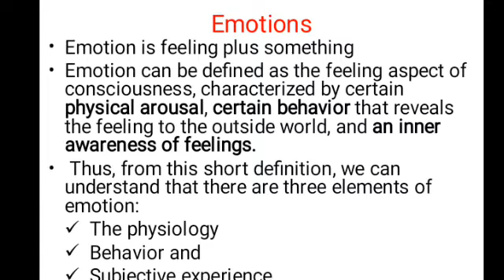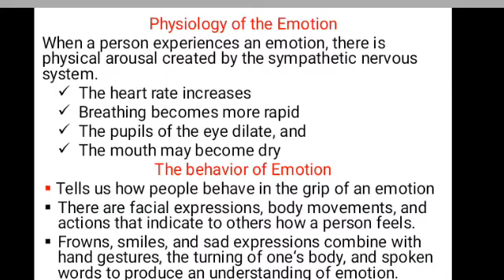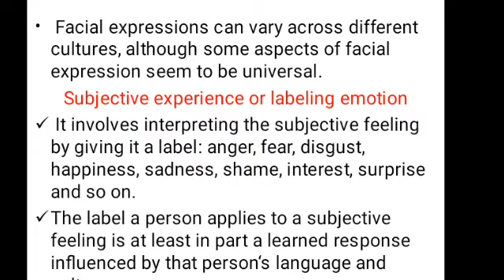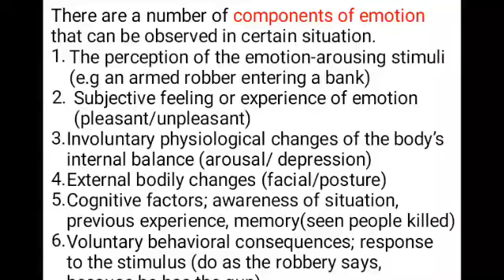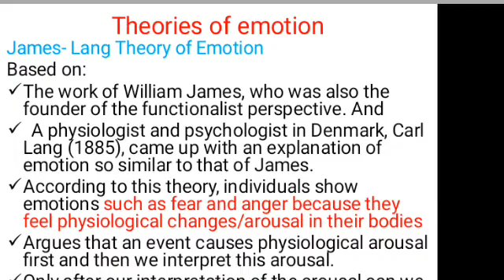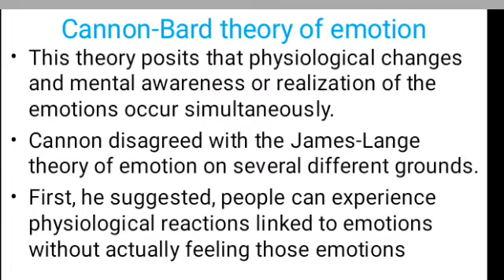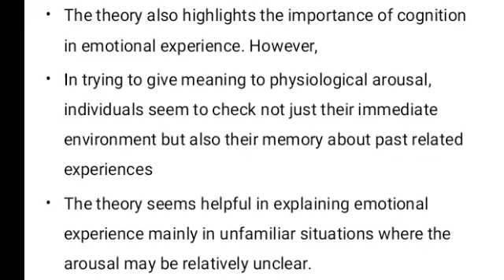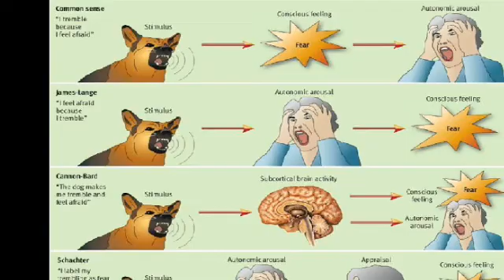Ethiopian university freshman psychology chapter 5 p2 emotion